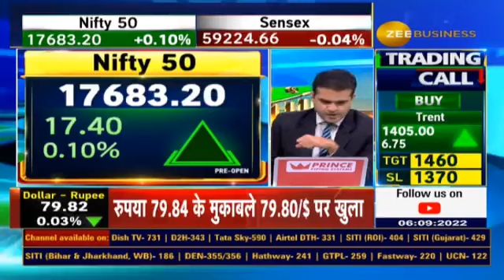DreamFolks Services Listing : Buy Or Sell- What Investors Should Do? Reveal Anil Singhvi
आज ड्रीमफोक्स सर्विसेज की लिस्टिंग, इश्यू प्राइस ₹326/शेयर

✨listing के बाद इन्वेस्टर्स क्या करें?

देखिए DreamFolks सर्विसेज की लिस्टिंग पर Anil Singhvi की राय